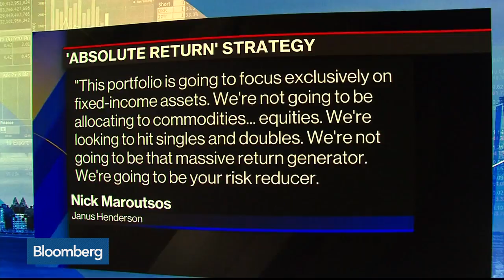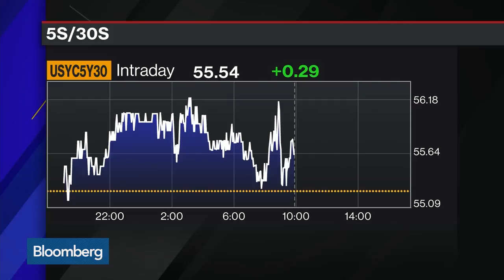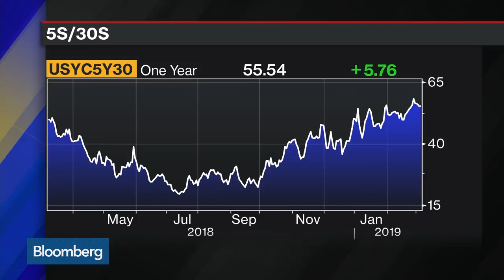Janus Henderson Bond Fund Turns to 'Absolute Return' Strategy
Mar.06 -- Nick Maroutsos, co-head of global bonds at Janus Henderson Investors, discusses the rebranding of Bill Gross's bond fund and the firm's investment strategy. He speaks with Bloomberg's Jonathan Ferro on "Bloomberg Markets: The Open."